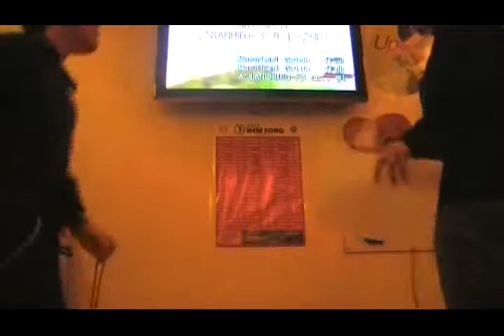jodiendo en el karaoke haruka!!! XD